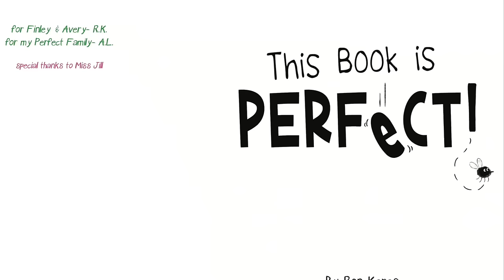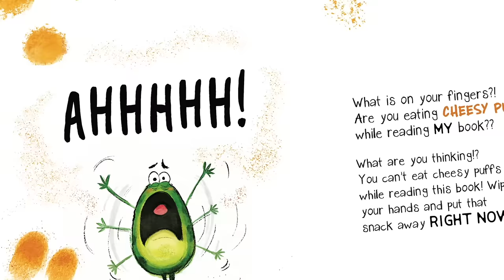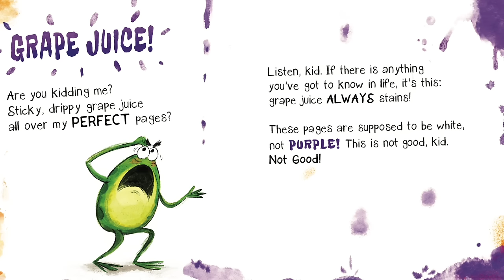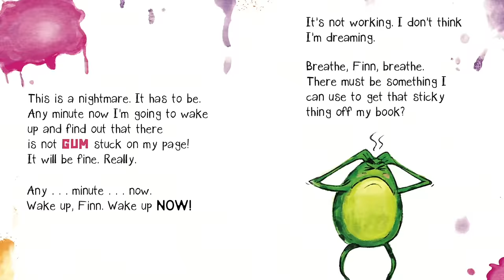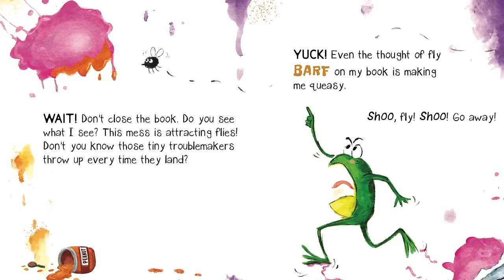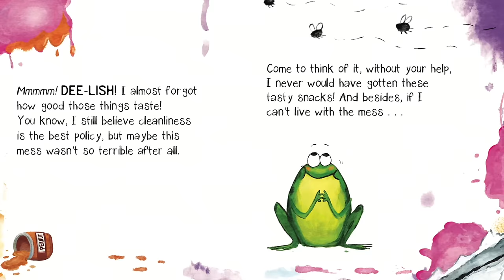🧹 Kids Book Read Aloud: THIS BOOK IS PERFECT by Ron Keres and Arthur Lin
This is a hilarious story about learning to adapt when the unexpected happens. Finn is not like most frogs. He likes things clean - perfectly clean. His book is immaculate! Do you think he'll be able to keep it that way? Come read with me to find out!

THIS BOOK IS PERFECT
Written by Ron Keres
Illustrated by Arthur Lin